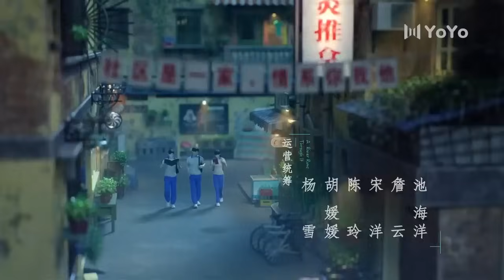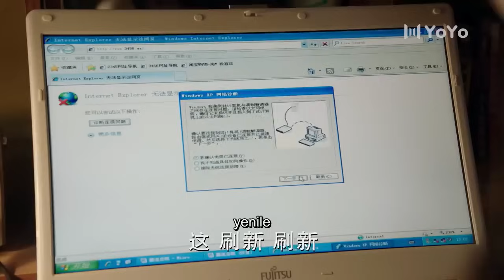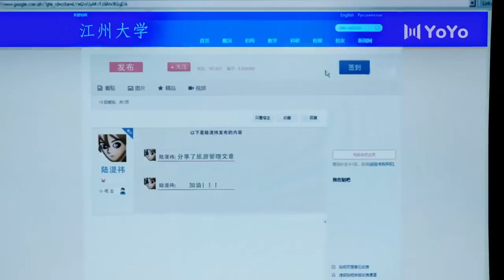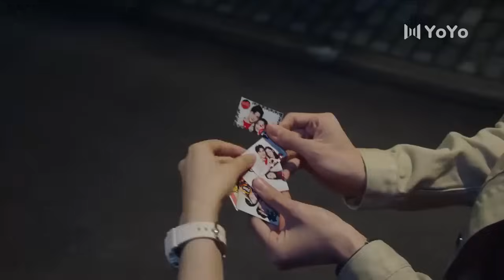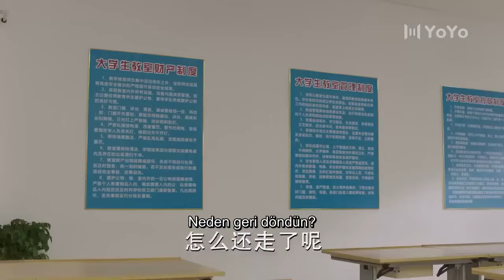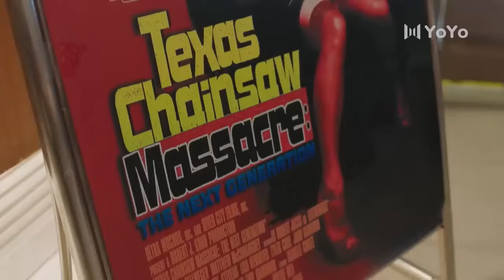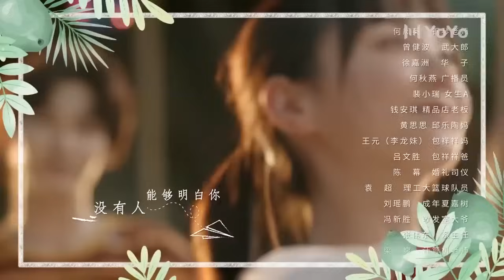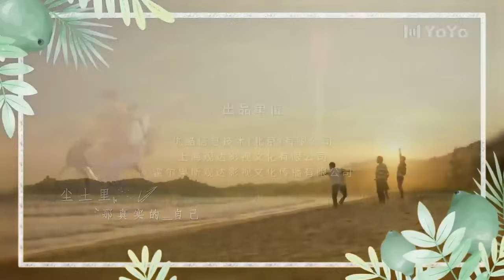Gençlik Nehri | 30. Bölüm | A River Runs Through It | Hu Yi Xuan , Chen Bo Hao , 眼泪的上游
Konusu;

Hayat boyunca yolculuk eden ve deneyimlerini üzüntü ve sevinç içinde paylaşan öğrencileri takip eden bir hikaye... Yeni bir okula transfer edilen Xia Xiaoju, üniversite sınavından hemen önce transfer olmuştur. Cömert Cheng Lang, çirkin Lu Shi Yi ve kafası karışmış Qiu Le Tao gibi bir grup yeni sınıf arkadaşıyla tanışır. Yeni ortam onu ​​telaşlandırsa ve yeni arkadaşlarıyla tanışması bir dizi küçük yanlış anlamadan başlasa da, samimi ilişki ve karşılıklı yardım, gençlerin derin dostluklar kurmasını sağlar ve herkes elinden gelenin en iyisini yapmaya çalışır. Üniversite sınavı hızla yaklaşırken, öğrenciler bir dizi zorlukla yüzleşir ve kendi kararlarıyla başa çıkmaya çalışır.